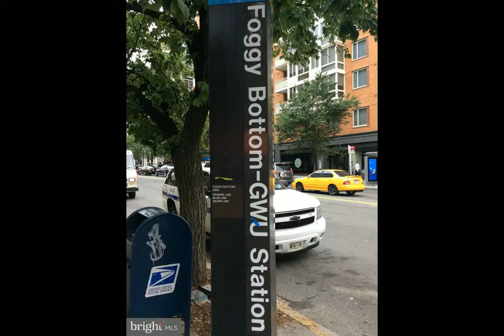2401 H Street NW #908 Washington, DC 20037 - Condo - Real Estate - For Rent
Fabulous kitchen renovation with large granite island and custom cabinetry! Bright 1BR in Foggy Bottom with wood floors,  spacious living room, ample closet space. Furnished and comfortable.Brand new sofa! Rent includes all utilities. 24 hr desk, laundry on each floor. 1 Block to Foggy Bottom Metro, GWU/Hospital. Close to IMF, Kennedy Center, Georgetown, shops and restaurants.  Vouchers welcome

Dolores Maloney
Long & Foster Real Estate, Inc.